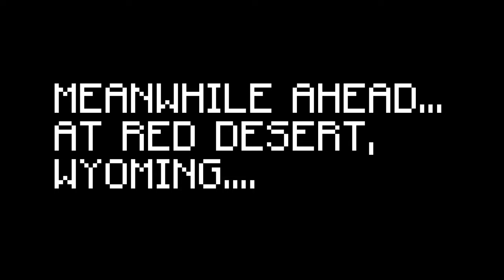Big Boy 4005 Wreck in Minecraft Animation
Big Boy, number 4005, never before in History encounters a fateful tragedy that knocks the monster off it's feet and into the solid ground
slayed by 2 men who weren't paying attention that killed it's three crew in an instance. Shepherd Steve was on the scene just informing
the foreman to get his sheep across the railroad tracks but not knowing what was coming next.

Credits

Animated by The Shinkansen Fan (TSF) and was uploaded to YouTube.

Climax Song scene is Living Mice by C418

I had to bleep out certain lyrics out of the song
that sounded pretty naughty if you ask me.

Big Boy Audio:

Following sound

Characters voice acted by TSF.

Pass by sound